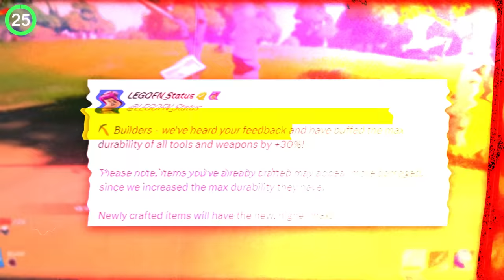Fortnite RUINED Peter Griffin..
Credit to Refortniter for the peter footage, sub to him.